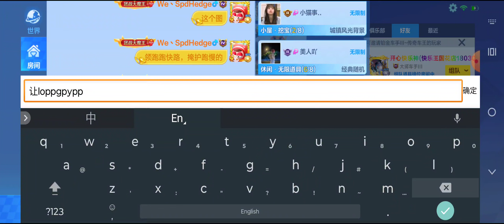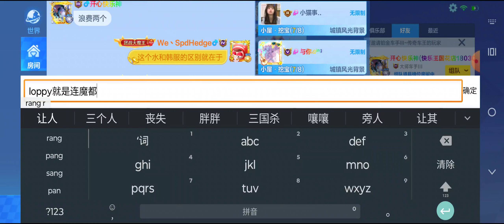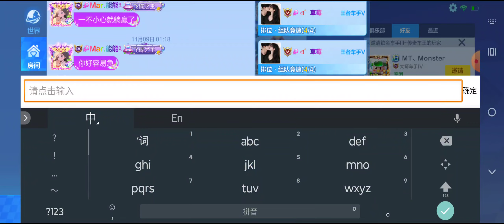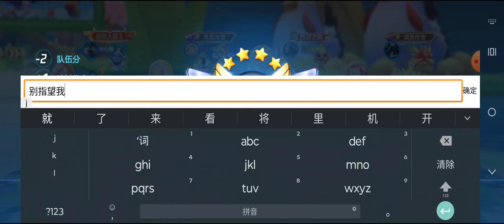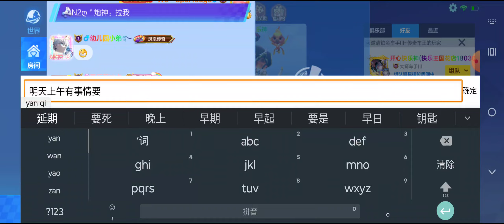Kart cn rankXRecorder_09112024_003933